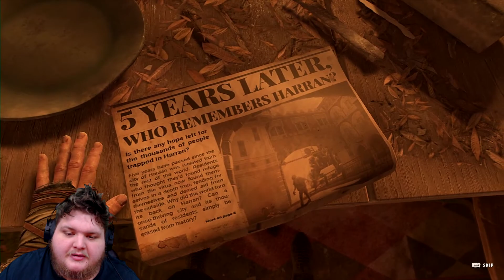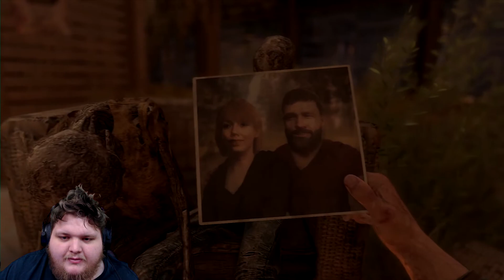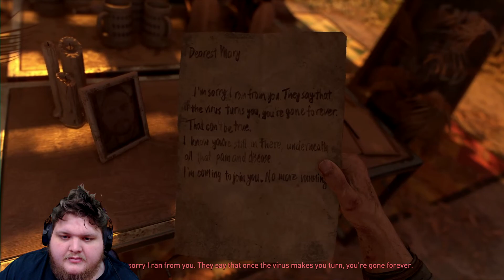Tovar Plays Dying Light 2 - Part One